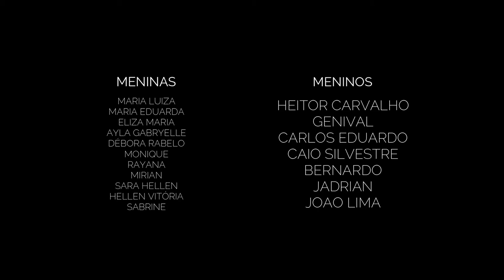VIDEO DE NATAL CORAL DE CABECEIRAS DO PIAUÍ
Video mensagem de natal, coral de Cabeceiras do Piauí, realização prefeitura municipal de Cabeceiras do Piauí, produção STUDIO LIMA.

PROFESSORA E DIREÇÃO ARTISTICA: GLABE FERRAZ
MIXAGEM E MASTERIZAÇÃO DO ÁUDIO: FRANCINILDO LIRA
DIREÇÃO DE ÁUDIO E VÍDEO: ISAEL LIMA